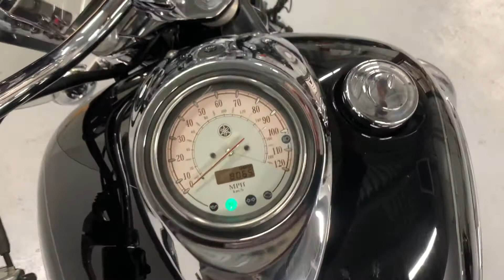Yamaha XVS1100 2009 Арт. 17001 ThunderBikesVL